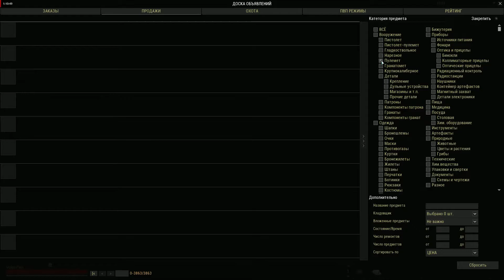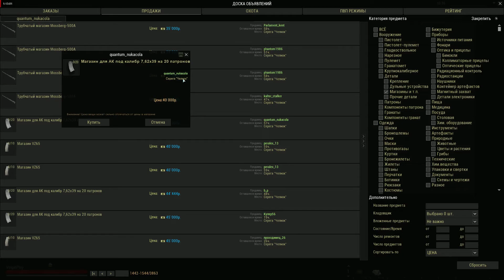КАК ТУТ ЗАРАБОТАТЬ? | Stay Out / Сталкер Онлайн | #3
Прохождение Stay Out / Сталкер Онлайн  :
 Станьте одним из сталкеров - людей, живущих романтикой неизведанного, способных преодолеть любые испытания в поисках артефактов на территории Зоны Отчуждения.